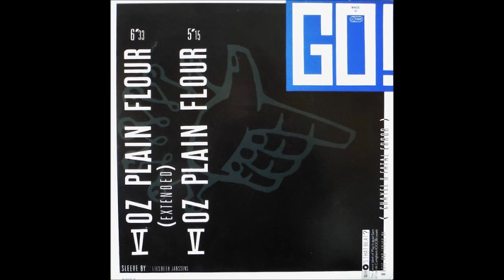Go! - 5 Oz Plain Flour (Extended) (A)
Go! - 5 Oz Plain Flour
Sello:Who's That Beat? ‎
Formato:Vinyl
País:Belgium
Fecha:1989
Género:Electronic
Estilo:EBM, Industrial
Written By Chayell, Fatal Error